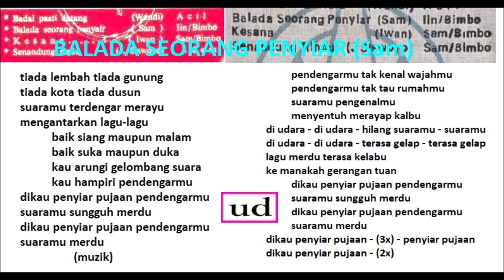Iin/Bimbo - Balada Seorang Penyiar (Sam)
1. Balada Seorang Penyair (piring hitam)
2. Balada Seorang Penyiar (kaset)
Lirik tentang penyiar bukan penyair